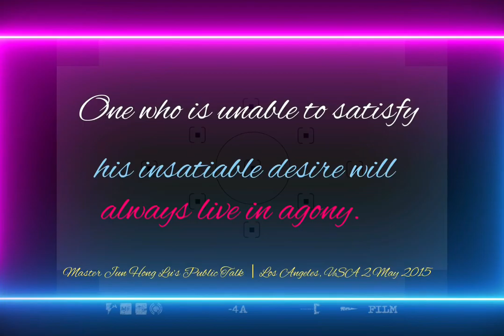💦A heart without desire will naturally be as calm as water.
💦A heart without desire will naturally be
as calm as water.

⛈One who is unable to satisfy his insatiable desire will always live in agony.

Master Jun Hong Lu’s Public Talk
Los Angeles, USA 2
May 2015